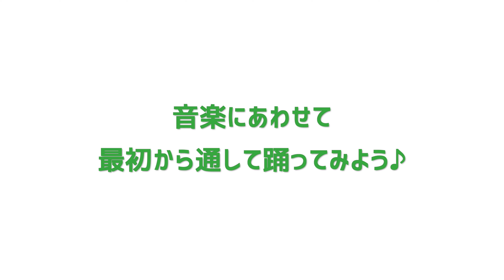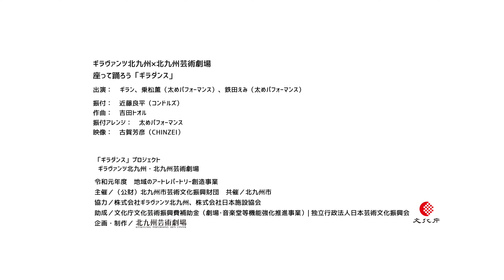【振付解説】「座って踊ろう『ギラダンス』」レクチャー動画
出演：　ギラン、乗松薫（太めパフォーマンス）、鉄田えみ（太めパフォーマンス）、

振付：　近藤良平（コンドルズ）
作曲：　吉田トオル
振付アレンジ：　太めパフォーマンス

‹映像スタッフ›
監督：　古賀芳彦（CINZEI）
美術・制作：　松本慎太朗
ヘアメイク：　木戸友子
制作アシスタント：　後藤由行

令和元年度　地域のアートレパートリー創造事業
「ギラダンス」プロジェクト
ギラヴァンツ北九州・北九州芸術劇場

▼地域のアートレパートリーとは
北九州芸術劇場が地域の企業や団体とアーティストをつなぎ、地域に残る作品創りを目的とする事業。北九州市の企業や団体等と、国内外の第一線で活躍しているアーティストが協働し、地域で長く愛され、地域の人々によって受け継がれるレパートリー作品を創出します。